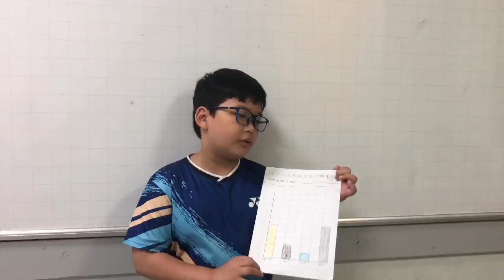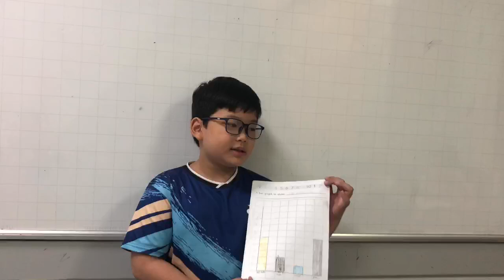D1-2303 Presentation - Duy Anh